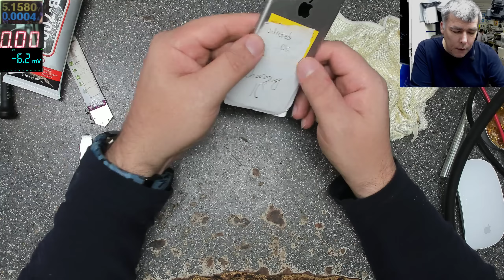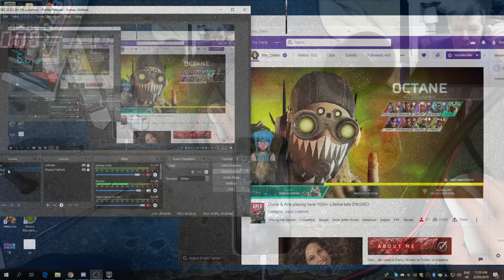Sony Xperia zx1 not charging (usb-c) & Iphone not charging